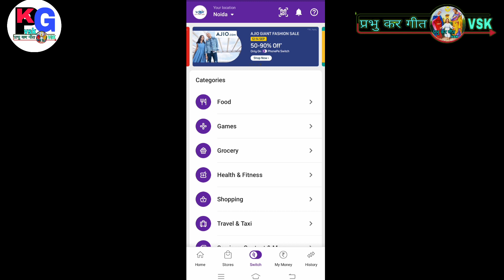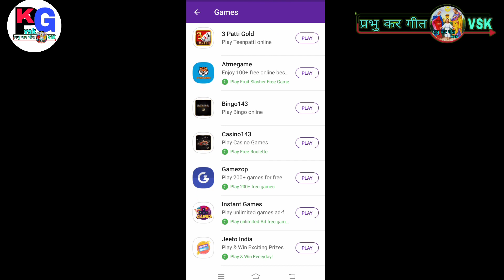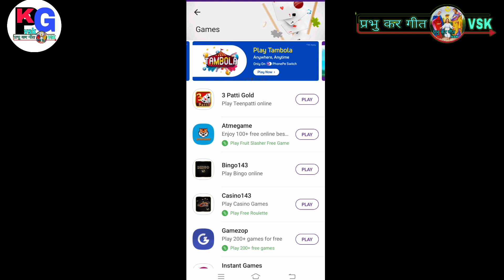play Games and win phonepe cash